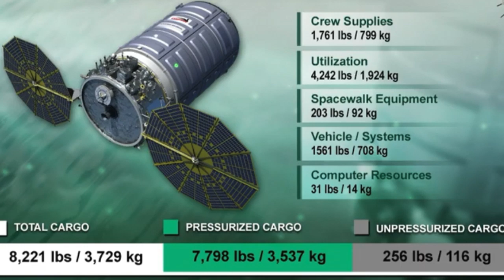NASA Antares Rocket Launch Seen from a Deer Stand and a Successful Hunt - Teach a Man to Fish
I always wanted to see a rocket launch out of Wallops Island Mid-Atlantic Regional Spaceport.  I guess I can check that off the bucket list now!  This video was an amazing front row seat of a rocket launch while 30 feet up in the air and deer hunting in Accomack Virginia.

Dream come true to see, hear and even feel the rocket launch.  There haven't been very many big rocket launches out of Wallops Launch Facility.  I think this is only the 9 Antares rocket ever launched.